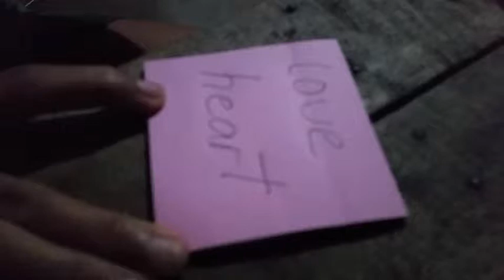PRINCESS_JOLIEMAR28 YOUTUBE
joliefer has made magic